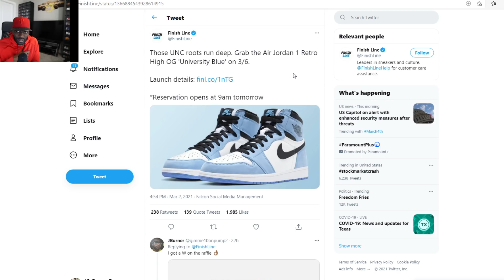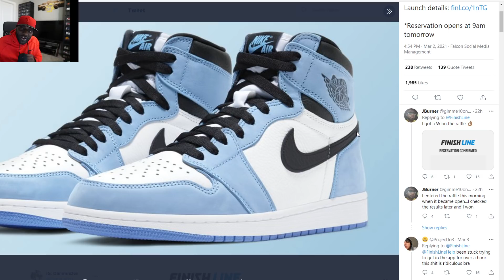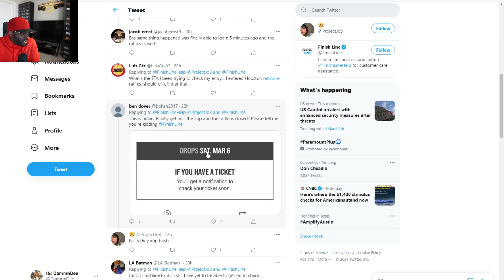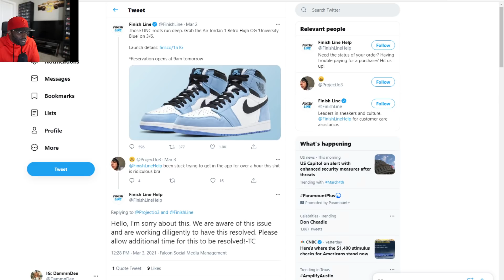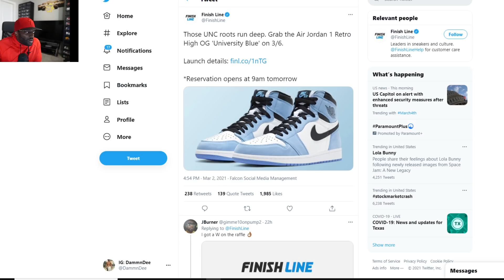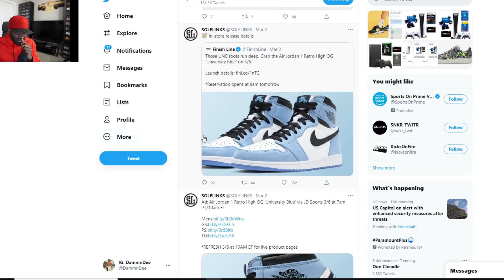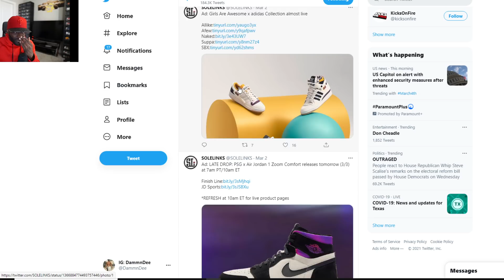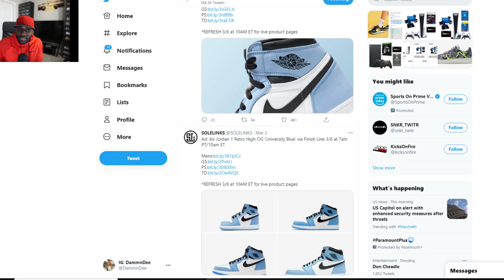Champs & Finishline Cancelling Reservation Tickets On Jordan 1 University Blue to Backdoor?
3). Your Donation Message Will Pop Up on the Stream by using this option